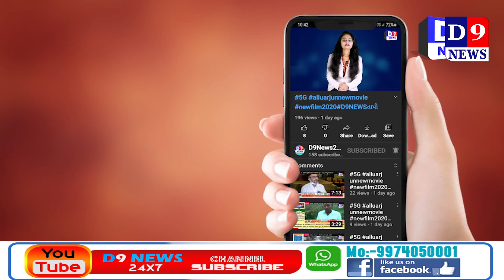D9NEWS રાજકોટમાં ક્રેડિટ સોસાયટીના નામે રોકાણકારો સાથે છેતરપીંડી કરનાર ઝડપાયા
Title:  રાજકોટમાં ક્રેડિટ સોસાયટીના નામે રોકાણકારો સાથે છેતરપીંડી કરનાર ઝડપાયા
Name of the Reporter : Dhiren rathod
Date & Time : 03/04/2021 12:00:00

Description
શહેરમાં કરોડો રૂપિયાની છેતરપીંડીનો ભોગ બનેલા અનેક સામાન્ય લોકોની લાંબી લડત બાદ આખરે સમય ટ્રેડીંગ, સાંઇ સમય ટ્રેડીંગ અને આશિષ કો-ઓપરેટીવ સોસાયટી લીમીટેડના 3 સંચાલકોની પોલીસે ધરપકડ કરી છે. આશિષ ક્રેડિટ કો.ઓપ.સોસાયટીના સંચાલકોએ 111 રોકાણકારના 4.73 કરોડ રૂપિયા ઓળવી ગયાનો મામલો પોલીસ દફ્તરે નોંધાયો હતો. પરંતુ પોલીસે તપાસ કરતાં આ કૌભાંડનો આંકડો 50 કરોડ સુધી પહોંચ્યો છે. પોલીસે મુખ્ય સંચાલક સહિત ત્રણને ઝડપી લઇ તપાસ શરૂ કરી છે. હાલ તો આ ત્રણેય સંચાલક રકમ શેરબજારમાં ફસાઇ ગયાનું રટણ કરી રહ્યાં છે.

યુનિવર્સિટી પોલીસે એક રોકાણકાર જામનગર રોડ પરસાણાનગર- 4માં રામદેવપીર મંદિર પાસે રહેતાં અને પ્રાઇવેટ નોકરી-સફાઇ કામ કરતાં રાજેશભાઇ જીવરાજભાઈ વાઘેલાની ફરિયાદ પરથી આશિષ ક્રેડિટ-સમય ટ્રેડિંગના પ્રદિપ ખોડાભાઇ ડાવેરા, દિવ્યેશ અશોકભાઇ કાલાવડીયા અને હિતેષ મનસુખલાલ લુક્કા તથા તપાસમાં ખુલે તેની સામે IPC 406, 409, 420, 120 (B) તથા ગુજરાત પ્રોટેક્શન ઓફ ઇન્સ્ટ્રેટ ઓફ ડિપોઝીટ એક્ટની કલમ 3 મુજબ ગુનો દાખલ કર્યો હતો. આ ગુનામાં તપાસને અંતે આ ત્રણેય આરોપીઓની ધરપકડ કરી લેવામાં આવી છે.

પોલીસ તપાસમાં આરોપીઓની પૂછપરછ થતાં એવી વિગત ખુલી છે કે મુખ્ય સુત્રધાર ગણાતો પ્રદીપ ડાવેરા 2017માં વલસાડથી રાજકોટ રહેવા આવ્યો હતો. પોતાની રીતે શેરબજાર ટ્રેડીંગનું કામ ચાલુ કર્યુ હતું. બાદ રોકણકારોનો સંપર્ક કરી સારૂ રિટર્ન આપવાની લાલચ આપી હતી. પ્રારંભે રોકાણકારોને રોકાણ પર સારૂ અને સમયસર રિટર્ન મળવા લાગતા લાભ મેળવનારા રોકાણકારોએ મોઢામોઢ વાતો કરતાં બીજા રોકાણકારો પણ પ્રદિપને મળવા માંડ્યા હતાં. રોકાણકારો વધવા લાગતાં આવા રોકાણકારોને જ એજન્ટો બનાવી એજન્ટો મારફત રોકાણ કરાવવાનું ચાલુ કર્યુ હતું.

દર મહિને એક લાખ રૂપિયાના રોકાણ પર રૂ.10 હજાર એમ કુલ 11 મહિને રૂપિયા આપતા અને રોકાણકારોના મૂળ રોકાણ પણ પરત આપવાની વાત કરતા રોકાણકારો વધુને વધુ રોકાણ કરવા લલચાવા માંડ્યા હતાં. એ પછી 150 ફુટ રિંગ રોડ, રૈયા ટેલિફોન એક્ષચેન્જ પાસે આકૃતી બીજ હબમાં ઓફિસ નં. 201માં સમય ટ્રેડીંગથી પેઢી ચાલુ કરી હતી. બાદમાં જુલાઇ 2019માં 150 કુટ રિંગ રોડ શીતલપાર્ક પાસે આવેલી ધ સ્પાયર બિલ્ડીંગ પહેલો માળ 106 ખાતે આશીષ ક્રેડીટ કો-ઓપરેટીવ મલ્ટી સ્ટેટ સોસાયટી ચાલુ કરી હતી. આમ રોકાણકારોના રૂપિયા સમય ટ્રેડીંગ તથા સાંઇ સમય ટ્રેડીંગ તથા આશીષ ક્રેડીટ કો- ઓપરેટીવ સોસાયટી લીમીટેડમાં એજન્ટો મારફતે રોકાવ્યા હતા. બાદમાં રોકાણ પર ડિસેમ્બર 2019થી રિટર્ન આપવાનું બંધ કર્યુ હતું અને રોકાણકારોએ રોકેલા રૂપિયા પરત આપવાનું ચાલુ કર્યુ હતું.

પ્રદિપે જેટલા રોકાણકારોના નાણા પોતાને રોકાણ માટે મળ્યા એ તમામ રકમનું રોકાણ સેલિબ્રેશન કોમોડીટી તથા ટ્રેડબૂલ્સ ઇક્વીટી કોમોડીટી અને માસ્ટર કેપિટલમાં રોકાણ કર્યુ હતું. પ્રદિપે બાદમાં સમય ટ્રેડીંગ નામથી પેઢી 150 ફુટ રિંગ રોડ રૈયા ટેલીફોન એક્ષચેન્જ પાસે આકૃતી બીજ હબ બીજા માળે ઓફીસ નં.201માં ચાલુ કરી હતી. તેમા હિતેશ લુક્કા તથા દિવ્યેશ કાલાવડીયાને પાર્ટનરશીપ રાખી ડીડ કરી સમય ટ્રેડીંગ પેઢી ચાલુ કરી હતી. જેમા 90 ટકામાં પ્રદીપ ડાવેરા તથા 5 ટકામાં હિતેશ લુક્કા તથા 5 ટકામાં દિવ્યેશ કાલાવડીયા પાર્ટનરમાં હતા. આ બાબતે નોટરીરાઇઝ લખાણ કરાવ્યું હતું.

મૂળ રકમ પરત ન આપી રોકાણ કરવામાં આવતું હતું. રોકાણકારોને વધુ નફો મળતો હોય જેથી પોતે તથા પોતાના સગાવહાલાના રૂપિયા તથા પર્સનલ લોન લઇ તેમજ નિવૃતિની મળેલી રકમનું પણ રોકાણ કરતા હતા. તેમજ કેટલાક રોકાણકારો પોતાનું રોકાણ વધ્યા રાખે તે માટે મળતું રિટર્ન તેમજ બીજી બચતના રૂપિયા પણ રોકાણમાં જોડી દેતાં હતાં. શરૂઆતમાં રોકાણ કરેલા લોકોને સારૂ રિટર્ન મળતું હોય જેથી અન્ય લોકોનો સંપર્ક કરી એજન્ટો તેને પ્રદીપ ડાવેરા પાસે રોકાણ કરાવવા સમજાવતાં હતા. આ રોકાણ પર એજન્ટોને સારૂ એવુ કમિશન પણ મળતું હતું. એજન્ટો પોતાના સમાજના લોકો તેમજ સગાવહાલાનો સંપર્ક કરતા અને વધુ રોકાણ કરાવી સારૂ એવું કમિશન મેળવતા હતા. હાલ પોલીસે આરોપીની ધરપકડ કરી વધુ તપાસ હાથ ધરી છે.